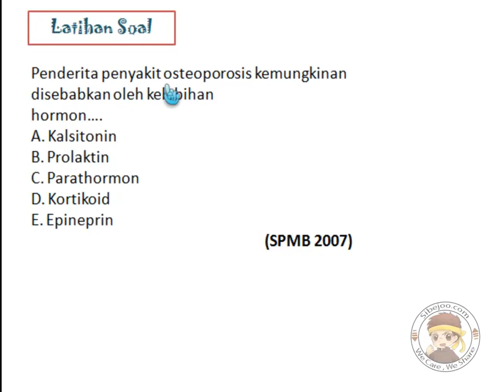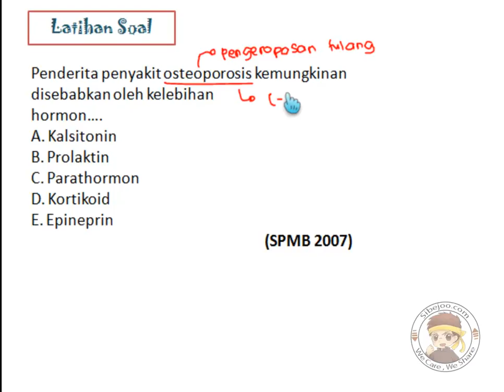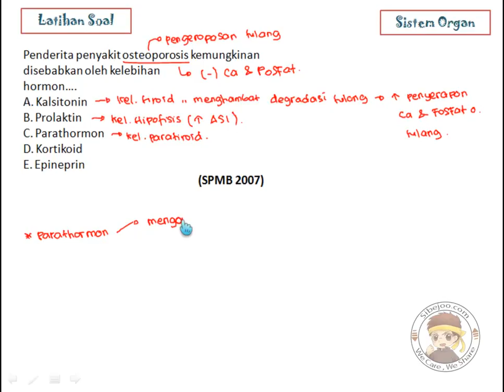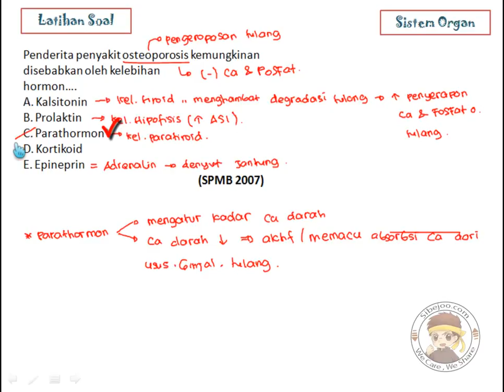Sistem Organ Latihan Soal 40